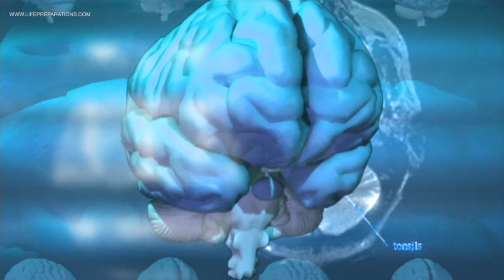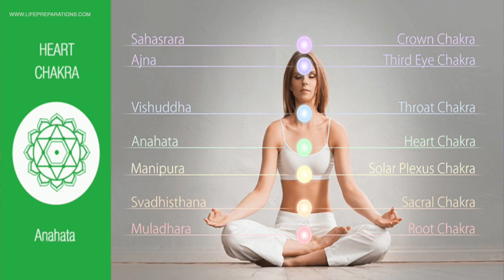Can Twin Flames Be Toxic❤️ For Each Other? Most Powerful Cleansing and Spiritual Growth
I am Ankit Astro (Twin Flame Specialist)🙏 For Astrology Advice & Tarot Teacher, Reiki Lama Fera Grand Master Healer, Life Coach, Past Life therapist, Occult Science Master.

😊😊❤️ Message Allow only- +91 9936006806, 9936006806
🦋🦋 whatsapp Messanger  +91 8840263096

🦋🦋Services Offered
*Complete Horoscope Analysis By VEDIC Astrology
*Chakra Healer
 *Astrologer
*Numerologist
* Tarot Card Reading Learning
*Astrology Remedies Dosh Upaye
*Palm Reading
💐*Learn past life teacher program
* Learn Spiritual Astrology
*lama fera and yoga maya healing
*magnified healing

(1)Education
(2)Awareness
(3)Astrology
(4) Palmistry
(5)Spirituality
(6)Seven Chakras of Human Body
हम शिक्षा, जागरूकता, ज्योतिष, आध्यात्मिकता, और विविध प्रकार के आयामों पर वीडियो बनाते हैं।

Can Twin Flames Be Toxic For Each Other?

AnkiAstro Can Twin Flames Be Toxic For Each Other? Most PowerfulCleansing and SpiritualGrowth